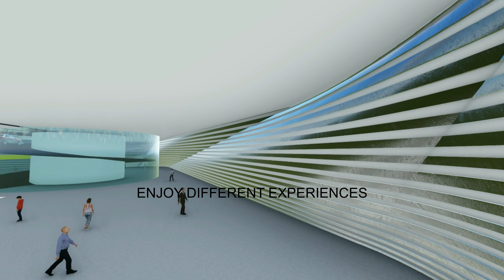KTÜ Peyzaj Mim. Bölümü Yalçınalp Grubu Trabzon Karagöz Meydanı Öneri Projesi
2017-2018 Güz yarıyılında, Emrah YALÇINALP tasarım stüdyosu, kent avlusu öneri projesi çalışması. Tasarımcı öğrenci, Zigana Dağı ve imgesi ile kent avlusu kavramlarını birleştirmiş, Trabzon'da Karagöz Meydanı olarak bilinen bölgede, ülke için bir ilki gerçekleştirmeyi amaçlamıştır.